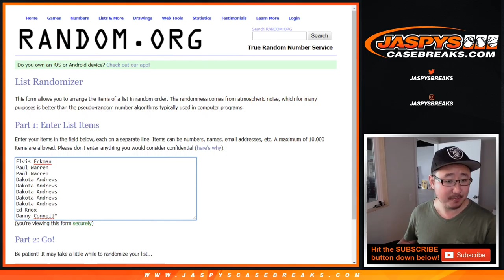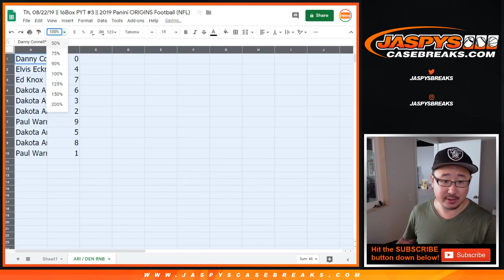ARI / DEN RNB || Th, 08/22/19 || 16Box PYT #3 || 2019 Panini ORIGINS Football (NFL)